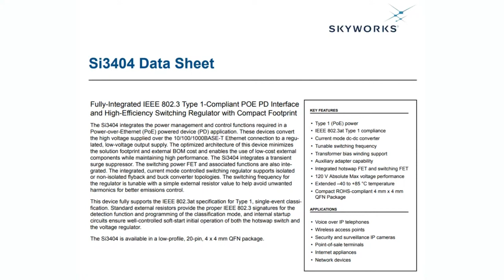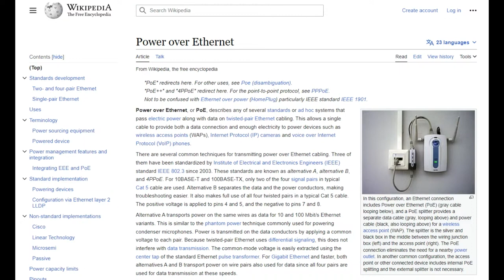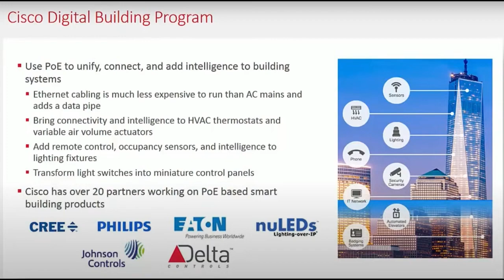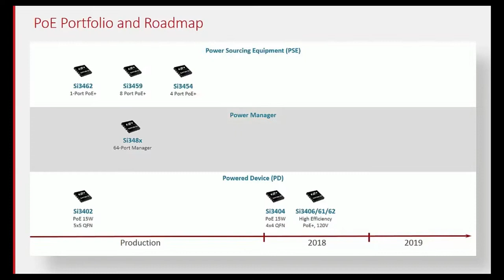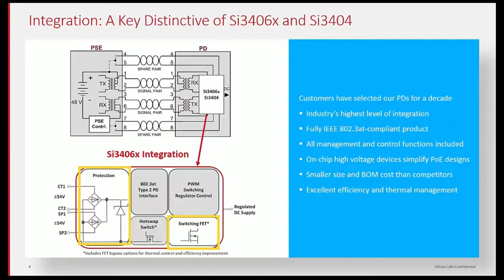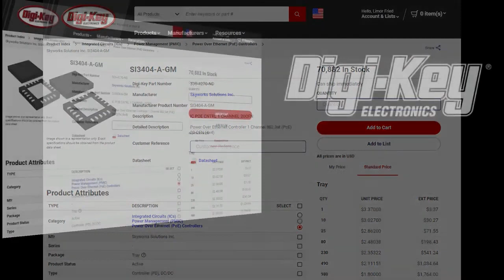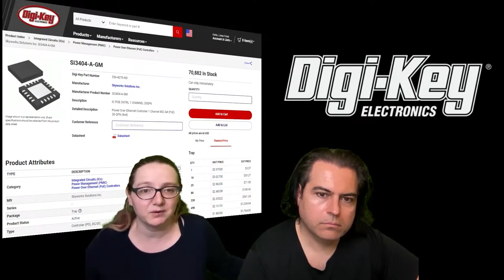EYE on NPI: Skyworks Si3404 and Si3406x Power over Ethernet (PoE) Powered Device Chips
This week's EYE ON NPI is an EYE in the SKY, as we're featuring our first NPI from Skyworks: the Skyworks Si3404 and Si3406x Power over Ethernet [PoE] Powered Device Chips PoE is a standard, supported by many Ethernet hubs and switches that allows a device connected to the hub to request +48V power over some of the Ethernet lines in Cat-5 cabling.

Since many devices need Ethernet for speed and reliability - cameras, phone systems, printers, standalone monitors, and door entry systems, for example - you only need a single cable. These chips, originally from Silicon Labs and now made and sold by Skyworks, allow product designers to quickly add PoE support to their Ethernet products, saving space, complexity and wiring because a separate power supply is no longer needed.e

First up, if you're wondering: "wow Skyworks, where have I seen that name before?" That's right! It was the California fabrication facility where The Postal Service's Such Great Heights video was shot The original video even featured the Skyworks logos on the chips - now it's blurred out. But that's a great excuse for us to mention that there's a Postal Service/Death Cab 20th Anniversary Tour this fall and we are definitely getting tickets

But back to PoE chips! We watched a discussion video about the history of this chip line, we were struck by the observation that the reason PoE is so popular for office buildings is that it's very disruptive and expensive to get electricians to run power outlets everywhere. But running Ethernet can be done by the IT department because the voltages are so low that no special licensing or permitting is needed. Ethernet can be run behind drywall, around door frames, or under drop floors without worrying about electrocution or fire hazards. And you don't have to worry about DC plug adapters or voltage mismatches.

The Si3404 can provide up to 13W the Si3406 can do 25W but are otherwise very similar. Other than a few passives and full-wave bridge rectifiers, you only need the flyback inductor-transformer - for isolated setups, it's a little more complicated. The Si3404 can also perform as a non-isolated buck converter for very small and low cost designs. The output voltage is set by a simple feedback resistor divider. Designs are compact, less than 1 square inch, for most use cases.

Both the Skyworks Si3404 and Si3406 are in stock right now at Digi-Key for immediate shipment. There are also eval boards that come with buck/flyback/isolated setups so you can test them as replacements for your current power supply to make sure which schematic you'll follow.